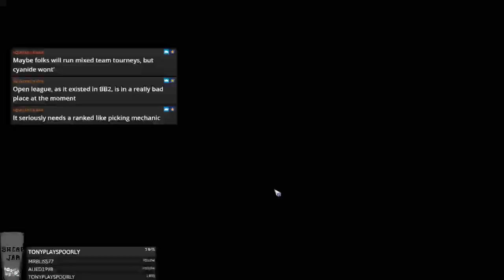BB2 Legendary Edition Beta - AOG vs HL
Jimmy Fantastic's Alliance of Goodness vs Human League
More mixed race teams - Sorry for the mic issues at the start!